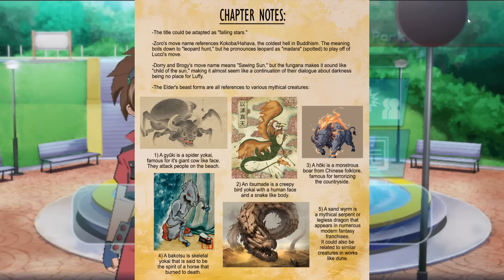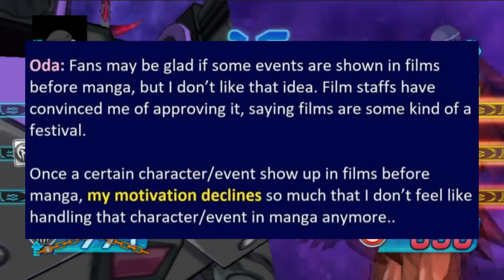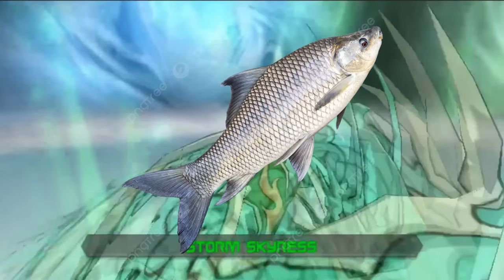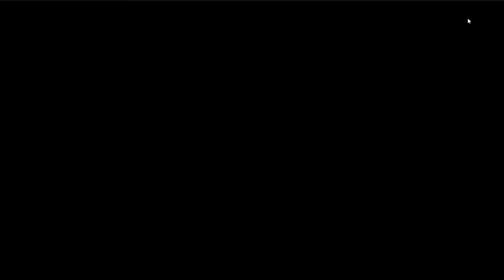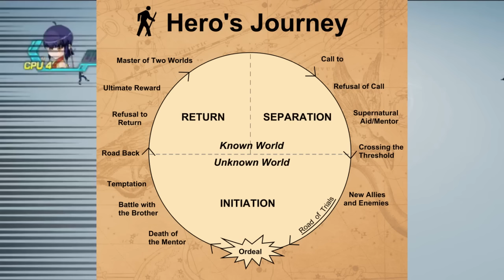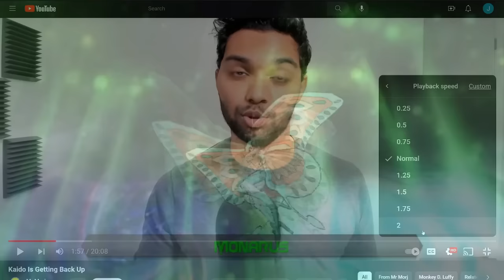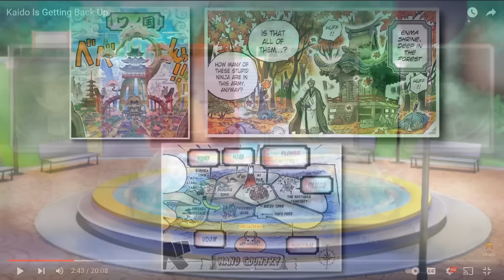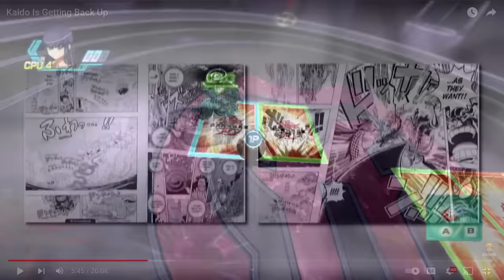Bad One Piece Opinions: Mythical Zoan Mayhem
Main Channel

Timestamps
0:00 Bakugan Brawl!
1:01 All the Gorosei are Yokai
5:00 BABY WANT NOW!
7:30 Movie Villain Canonicity
14:14 Zoro vs Luffy is out of Character
15:38 Queen is an Okama
17:16 Secret Mythical Zoans
19:28 Powerscaling with Filler
24:59 To The Moon
26:17 FMI Is Good part 482
30:41 The 5 Odas
Comments and Suggestions
33:38 *Crunch*
35:30 Wano Fights
40:20 Wyper and Gan Fall should Die because..?
41:57 The Cult
43:05 Mihawk is a Celestial Dragon
44:14 Zoro vs Sanji
44:56 Moriah is Awesome
43:37 BASEBALL
50:00 Oda Hates Sanji and VAs
53:32 Hero's Journey
55:55 A new Challenger Approaches